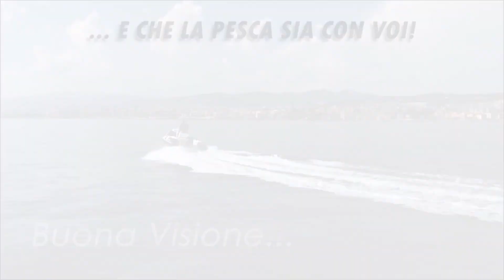MULINELLO OKUMA SCORPIO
Un mulinello con prezzo medio economico che dice la sua ... in casa okuma sanno fare le cose per bene e di sicuro spostare tecnologie di prodotti superiori su questi  Scorpio fanno si che i pescatori possano provare un mulinello degno di nota spendendo il giusto  . Guarda il video e se ti piace lo trovi disponibile sul nostro sito internet a questo link :